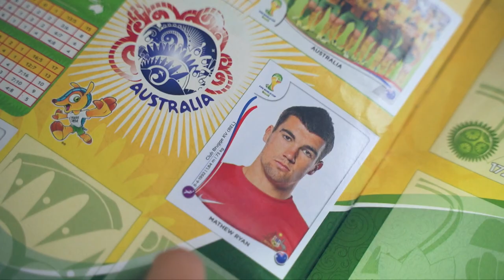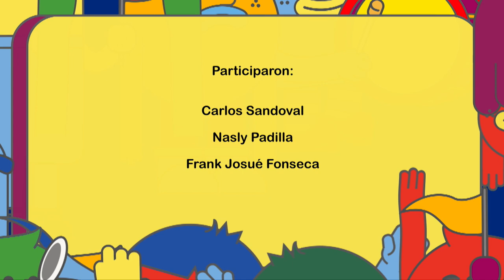Amor al futbol 2 - CANAL TRO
Los chicos y chicas cuentan porqué les gusta practicar fútbol.